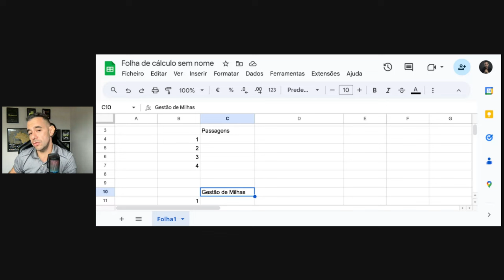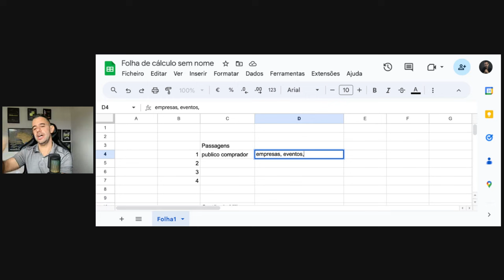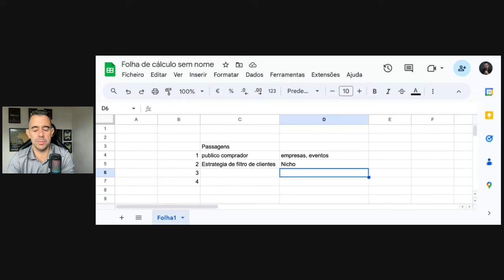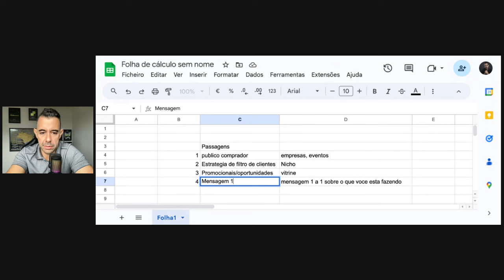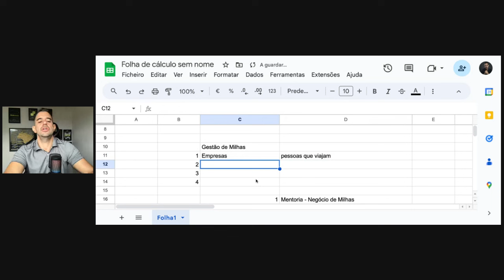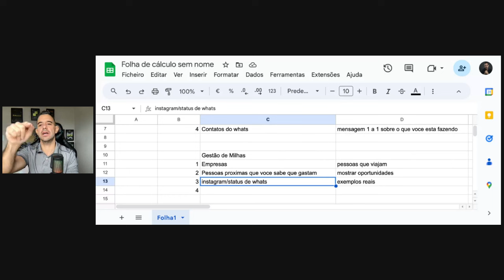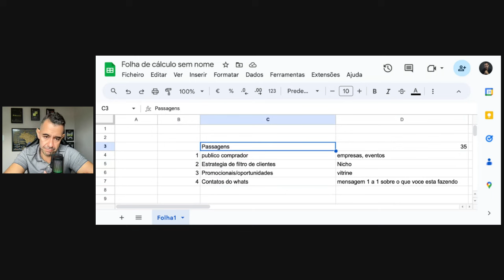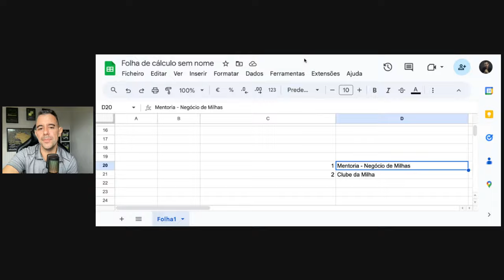Como fazer 7 mil reais por milhas? Duas formas para começar HOJE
Quer criar seu negócio de Milhas e lucrar de 2 a 7mil reais?

Está começando do zero e quer começar de forma gratuita?
Participe da nossa imersão dia 23/04
Imersão Milhas do Zero - 20h